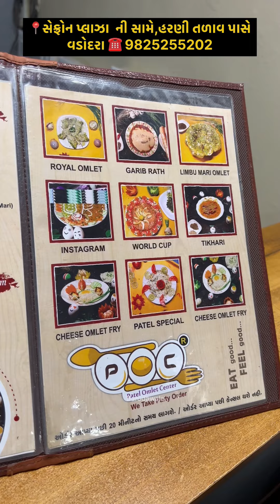સુરતી આઈટમ વડોદરા માં જોરદાર ટેસ્ટ સાથે